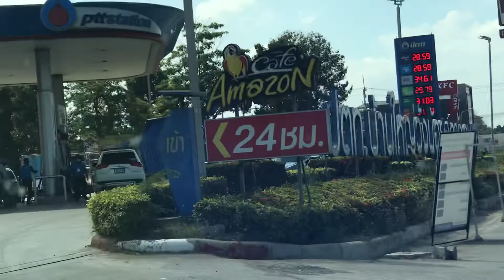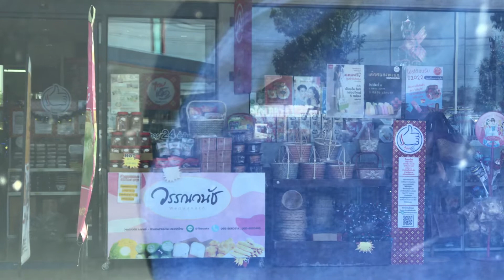27 ธันวาคม 2564